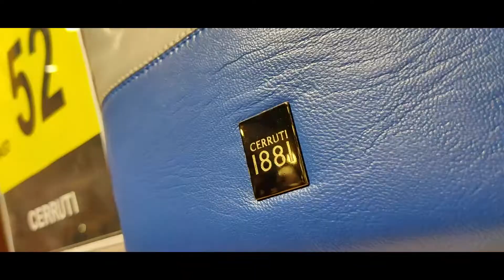brands4u Reef Mall Sept 2020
A Bold Welcome at Brands4u!
We unveil to you our newest outdoor signage, it is ready and live at Reef Mall Dubai, giving our customers an extravagant welcome to Brands4u!
Avail great deals and discounts from over 300 brands such as Sketchers, Adidas, Oxxily, Police, Patek Louis, Dielsel, Boss, CK, Guess, Lacoste & many more only at Brands4u!